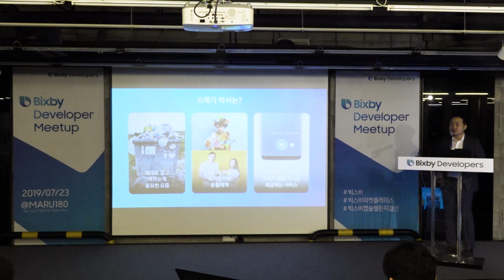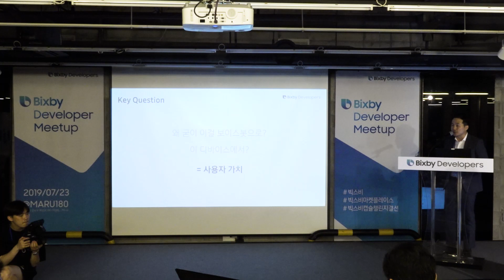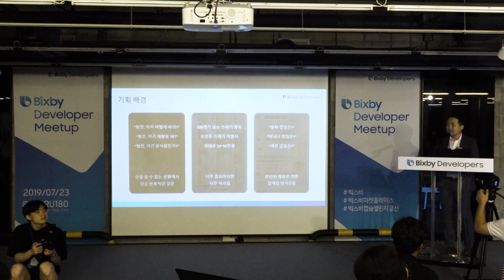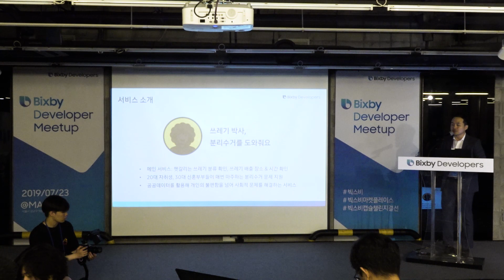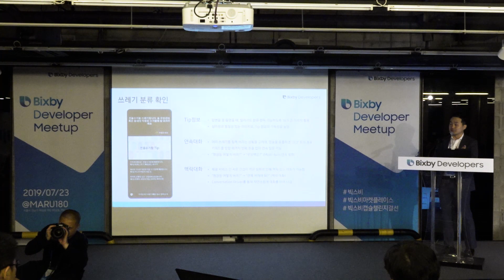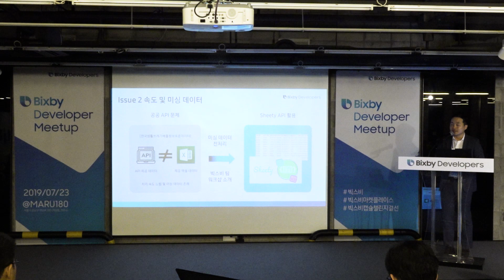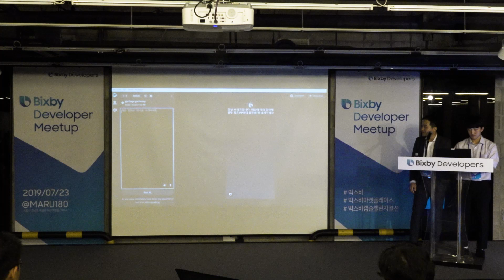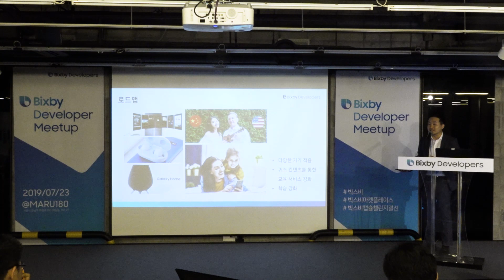빅스비 캡슐챌린지 2019-동상-쓰레기박사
Bixby Capsule Challenge 2019 Korea: 동상을 수상한 GarbEasy팀의 캡슐 '쓰레기 박사'를 소개합니다. ‘쓰레기 박사’는 헷갈리는 쓰레기 분리수거 정보를 알기 쉽게 보여 주는 캡슐입니다. 공공데이터포탈 데이터를 활용해 사용자 거주 지역의 분리수거 장소와 시간 등 맞춤 정보를 담고 있습니다.